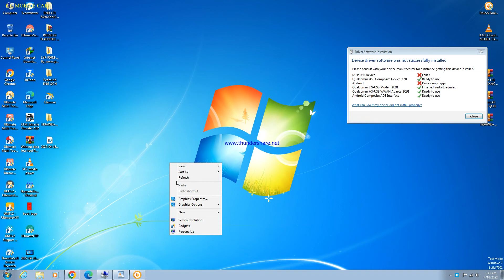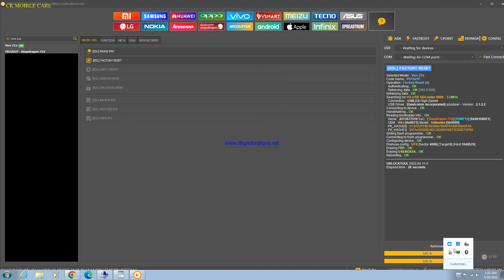vivo z1x password unlock frp by unlock tool